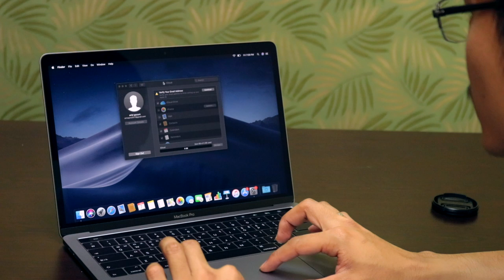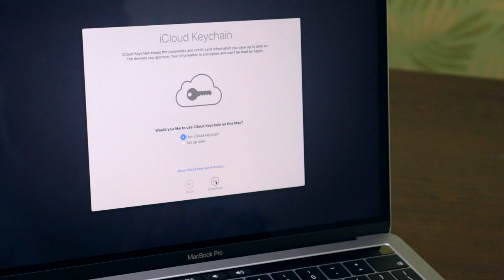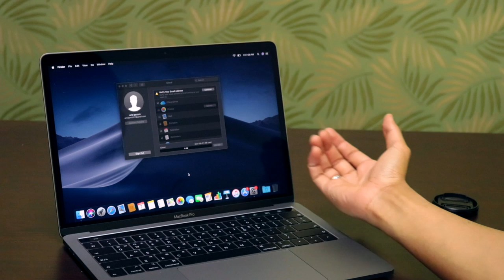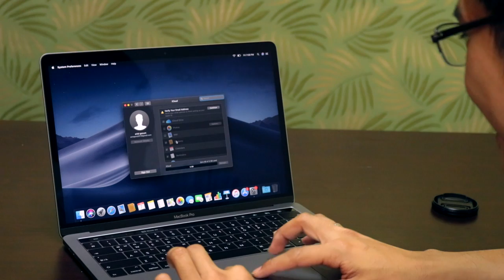Unboxing Macbook Pro 2018 13inch with touchbar Ph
this is my unboxing video of macbook pro 13inch with touchbar 512gb